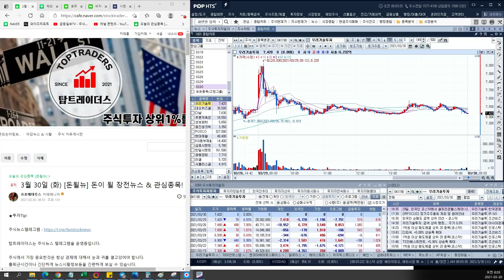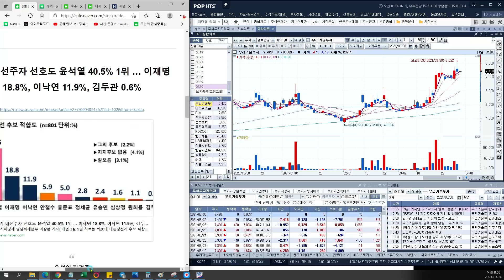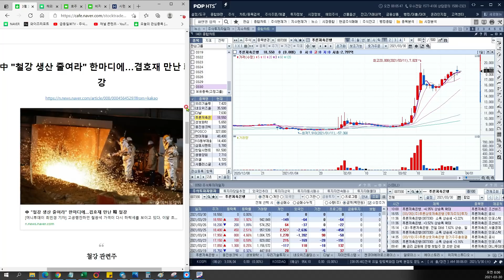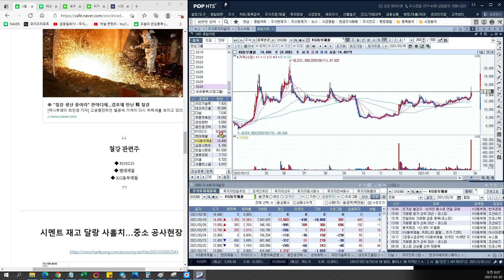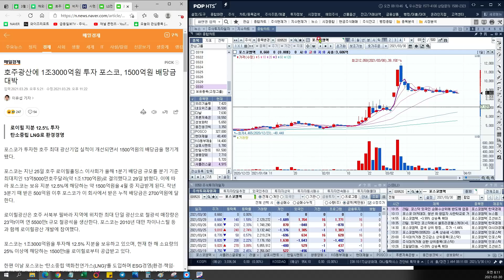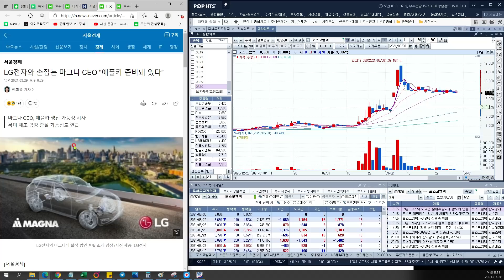[탑트레이더스 돈될뉴!] 3월 30일(화) 돈이 되는 아침 브리핑! //우리기술투자, 웅진씽크빅, 현대제철, 한일시멘트, 러셀, LG전자//비트코인, 윤석열, 중고장비 관련주 등